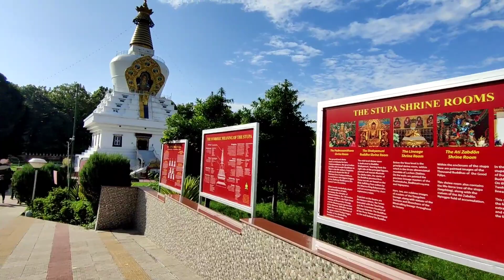Buddha Temple Dehradun | देहरादून व उत्तराखंड का प्रसिद्ध पर्यटन स्थल